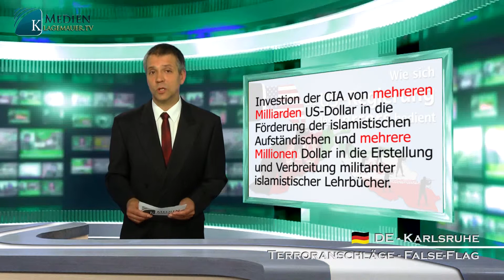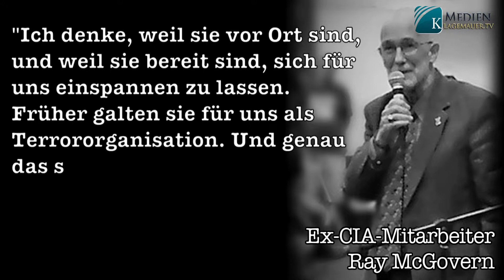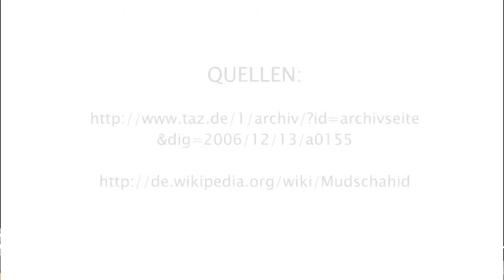How the US-Government makes use of terror (klagemauer.tv)